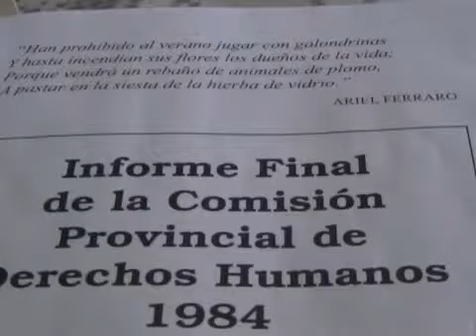Notiriojatv:Flia Ledo pide que se reabra la causa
Notiriojatv: Marcela de Ledo solicito que se reabra la causa de su hijo y quiere que declare Milani.